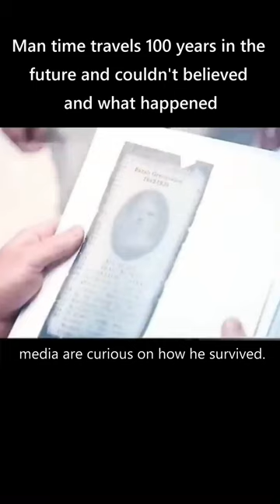An American Pickle Man went to 100 YEARS IN THE FUTURE